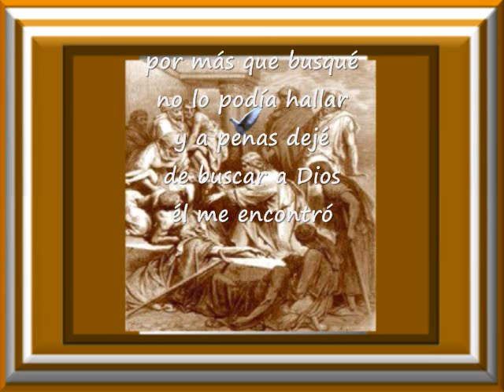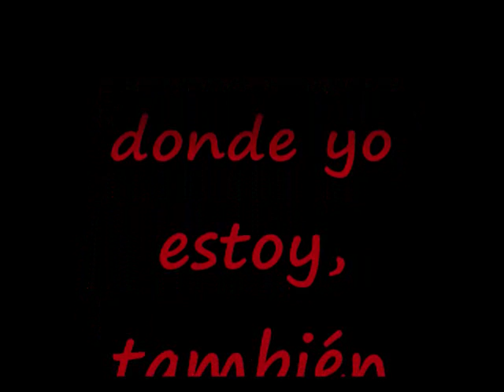Cuando Busqué Al Señor